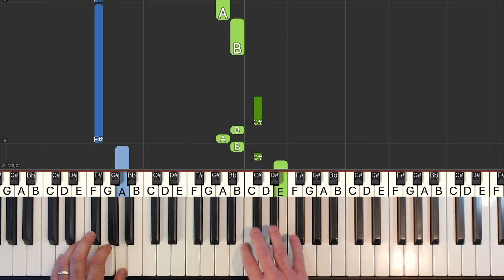Stand by Me - Piano Tutorial EASY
Learn how to play Stand by Me by Ben E. King in an easy piano tutorial with synthesia. The sheet music is also available.